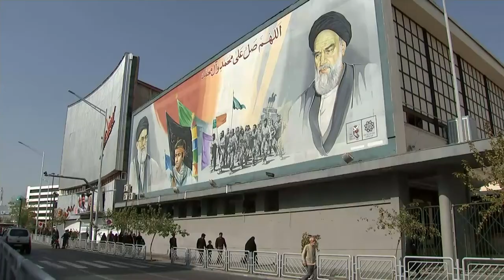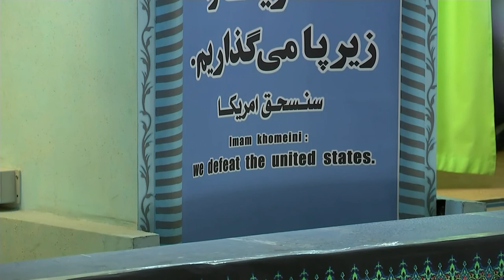RTS Student Masterclasses 2019 | Journalism with Rageh Omaar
International Affairs Editor for ITV News Rageh Omaar discussed working in war zones and keeping safe in hostile environments at the RTS Student Masterclasses 2019.